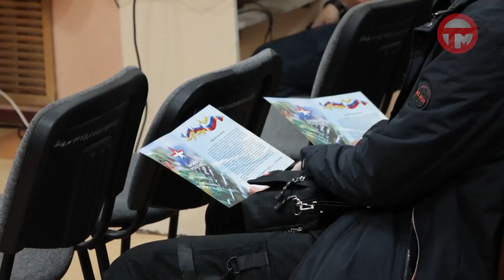Стартовал осенний призыв. Первая отправка на военную службу прошла сегодня утром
Напутственные слова молодым уссурийцам сказал заместитель главы округа Магомед Терчиев. С семьями парни расставались под марш "Прощание славянки".